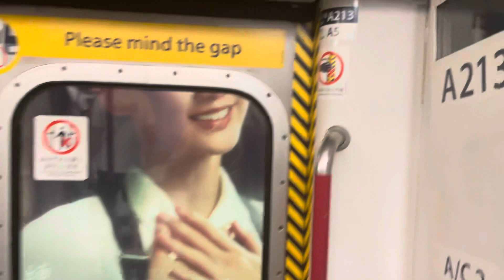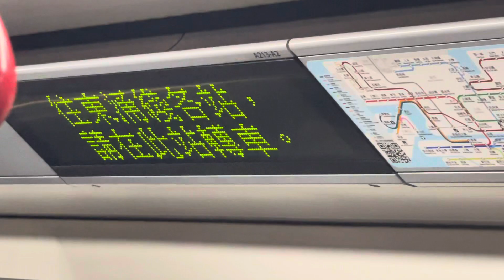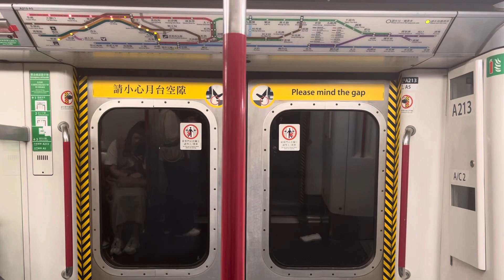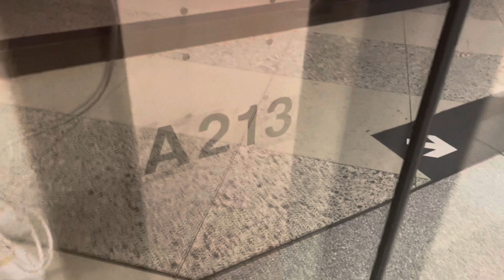[突發V5 +夜晚非繁忙時段就搭到紫車的紅綫]MTR TKL (TWL) M Train A213/A178 美孚至荔景行車片段 (異綫車)駛離荔景1號月台+ TWL A229/A210 駛入1號月台